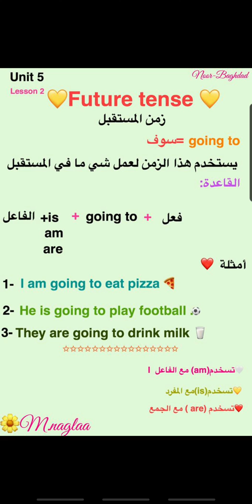الصف الرابع اللغة الانكليزية الوحددة الخامسة الدرس الثاني الجزء الثالث